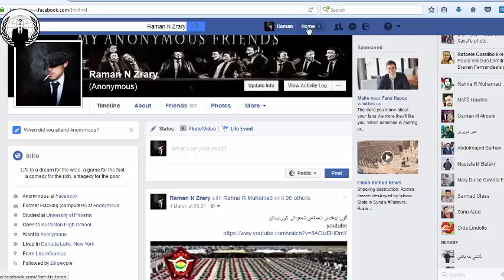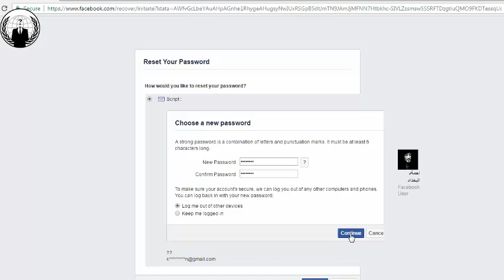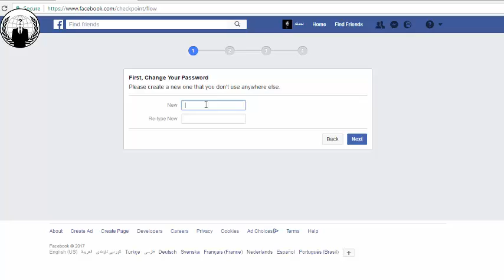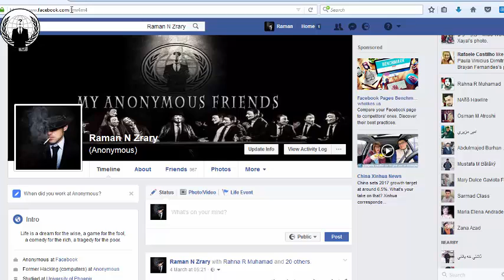how to hacked facebook account 2017-2018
how to hacked facebook account 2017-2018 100%